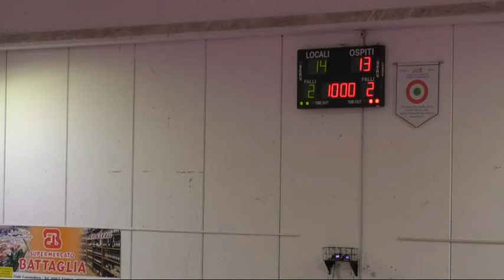Interviste di fine gara Volley Soverato - Barricalla Cus Torino 3-2